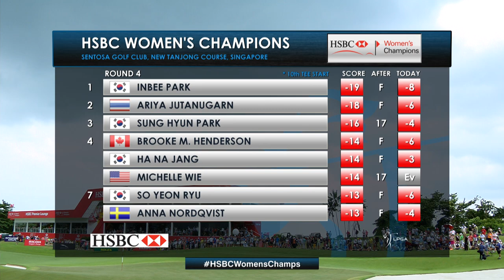HSBC Women's World Championship - 2017 Champion, Inbee Park